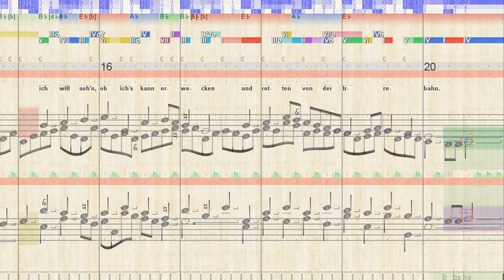BWV 507 Wo ist mein Schäflein